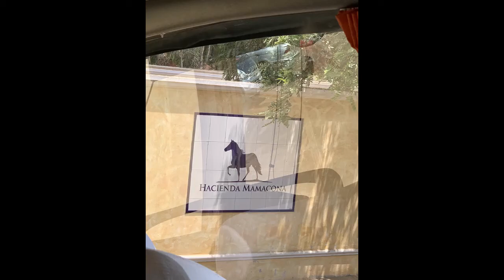Lima Paso Horses Medium